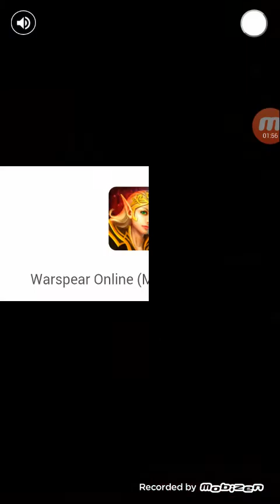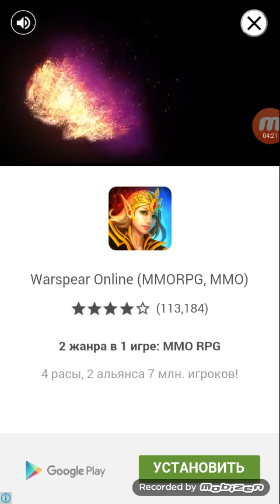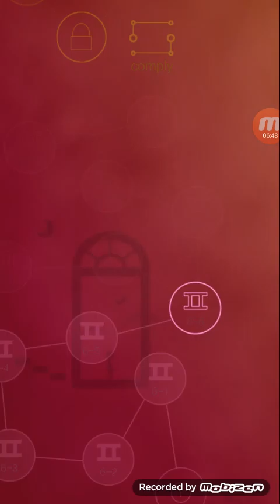The Same World 6-1, 6-2, 6-3, 6-4, 6-5, 6-6, ( Road )